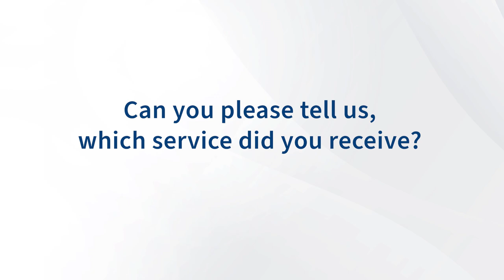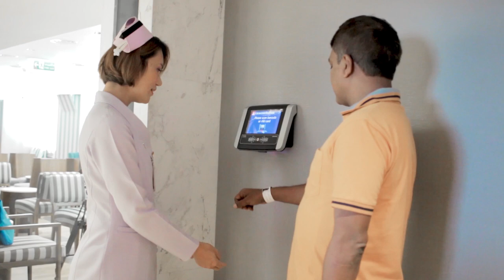VERY GOOD EXPERIENCE WITH MEDICAL SERVICES: PatientTestimonial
Mr. Faroque Ahamed; who has recently done his health checkup at Vejthani Hospital. Find out what he thinks about our doctors and medical services.
He describes our health care as "definitely the best service that he received at a hospital".